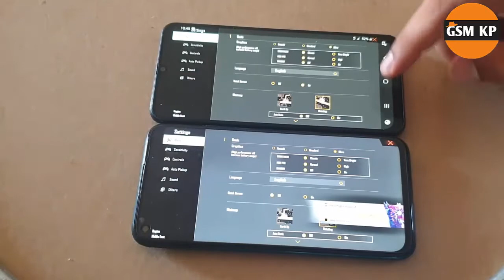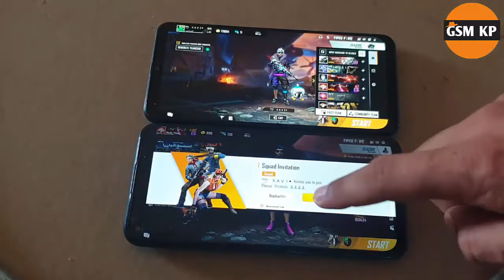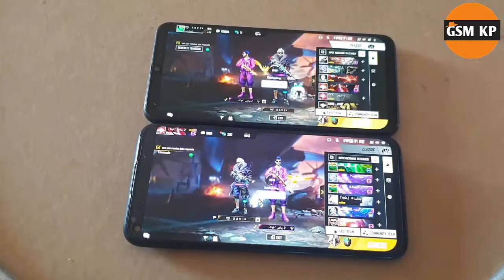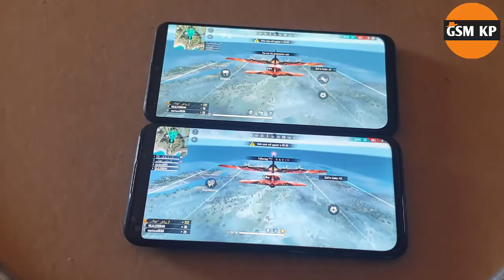Free fire - Huawei Nova 7i vs Galaxy A50 TEST SPEED GAMING 2020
Galaxy S9 vs Samsung Galaxy A30, S9 VS A30, A30 VS S9, S9 VS S8, S10, S10 VS S9, S10 VS S20, S20 plus vs s10 plus, iphone 11, iphone 12, vs, freefire, free fire, pubg test speed, free fire test speed, TEST SPEED, nova 7i, nova 7i free fire, nova 3i